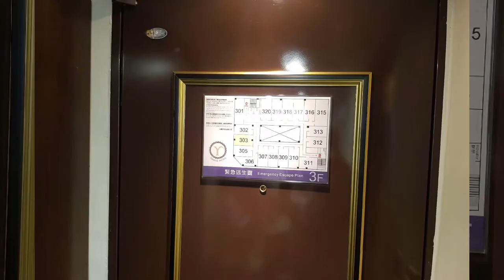YUHAO HOTEL SWIRL AROUND THE WORLD 悅豪大飯店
Hi Everyone!!! Join us as we show you this YuHao Hotel we've stayed at a year ago.

Please watch the entire video before you post a comment.  Comments made without watching the video until the end usually go to the spam section. Unfortunately, we don't check the spam section. Sorry~

Cwin Playtime Channel is a family friendly channel! I'm a mommy who loves to make videos of all sorts.